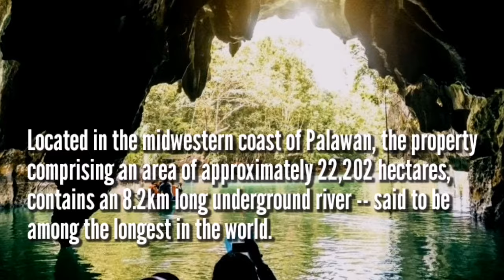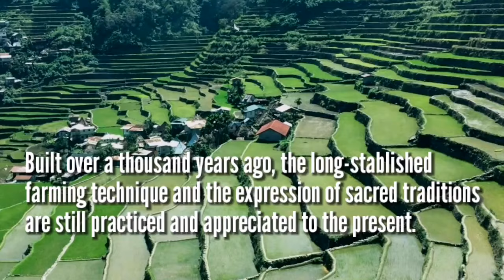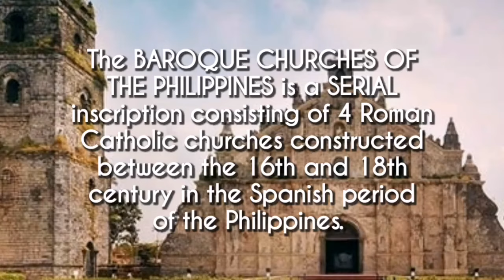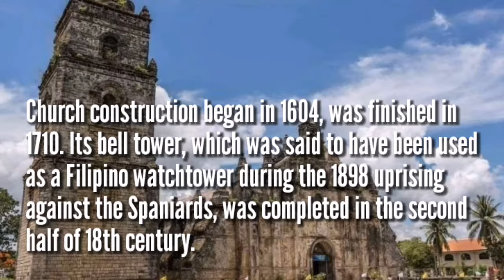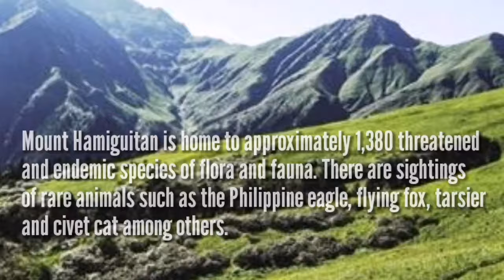6 UNESCO World Heritage Sites in the Philippines you need to visit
Here are the 6 UNESCO World Heritage Sites in the Philippines:
1. Puerto Princesa Subterranean River | Palawan
2. Rice Terraces of the Cordilleras | Ifugao Province
3. Historic City of Vigan | Ilocos Sur
4. Tubbataha Reefs Natural Park |         Palawan
5. Mount Hamiguitan Range Wildlife Sanctuary | Davao Oriental
6. Baroque Churches of the Philippines:
 A. Miagao Church | Iloilo
 B. Santa Maria Church | Ilocos Sur
 C. San Agustin Church | Manila
 D. Paoay Church | Ilocos Norte

MetroVlogs Plus claims no credit for images featured in this video unless otherwise noted.